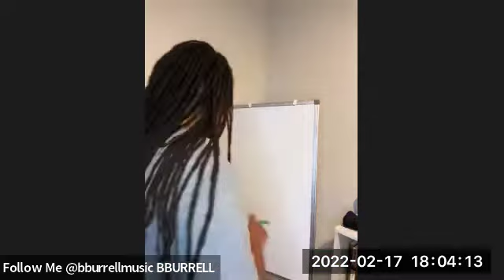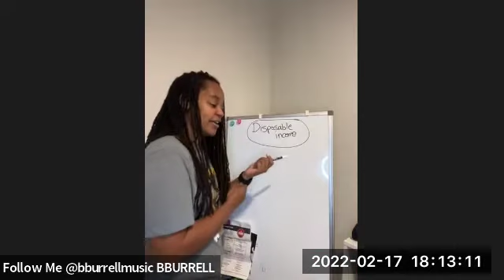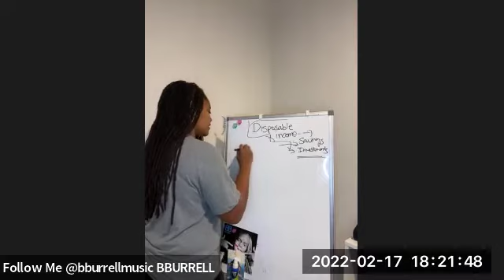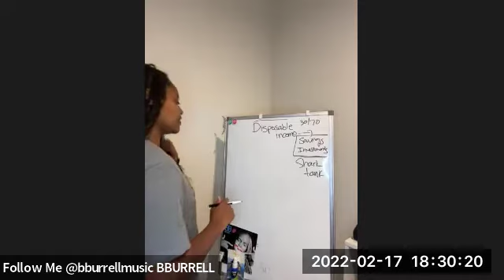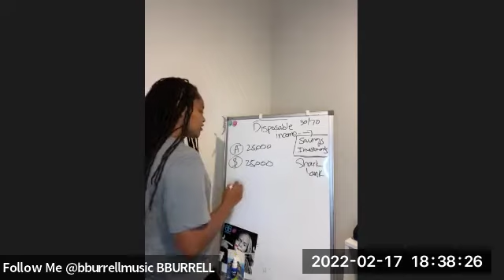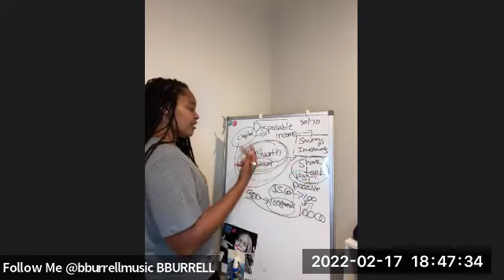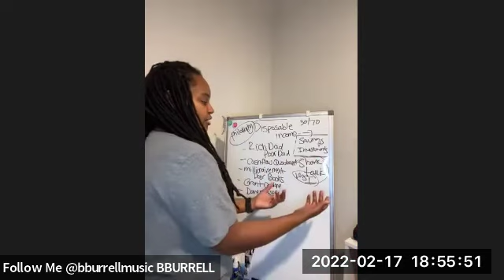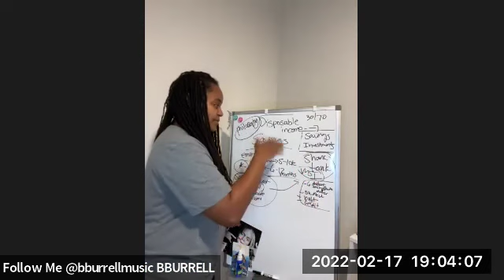Bonus video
Financial calls times vary! Join the GW CHAT HERE for growth community & updates! FREE MEMBERSHIP

password: 111

WEEKLY: Mindset call on mastering the power within every tuesday night at 9pm. open to public.